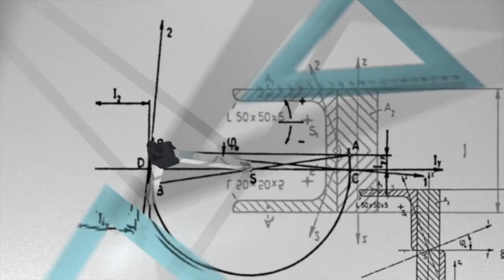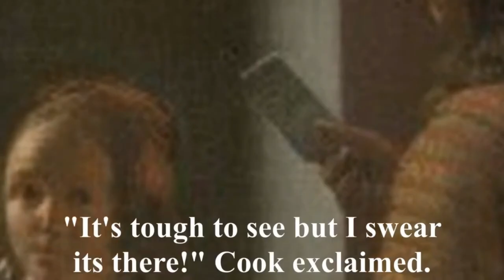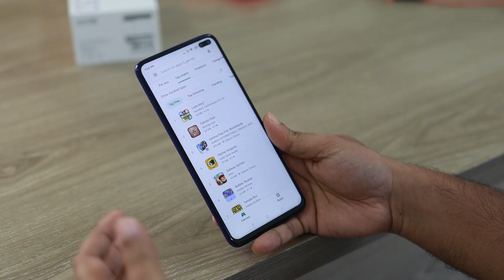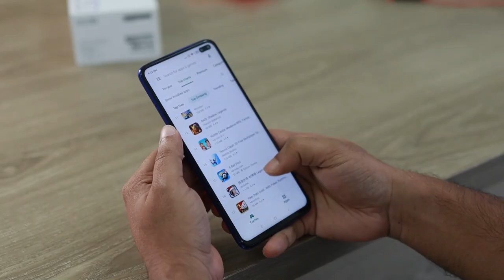समय यात्रा की सच्ची घटनाएं || real stories of time travel in hindi I समय यात्रा का रहस्य - भाग 1